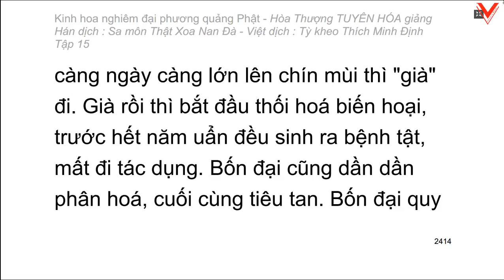Kinh hoa nghiêm - hoà thượng Tuyên Hoá giảng giải - Tập 15/25 (tiếp theo)